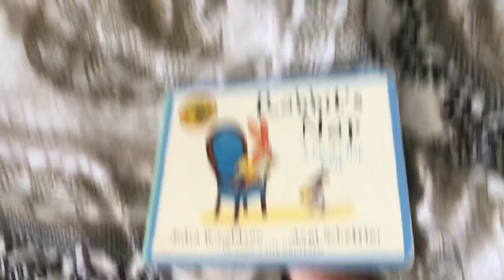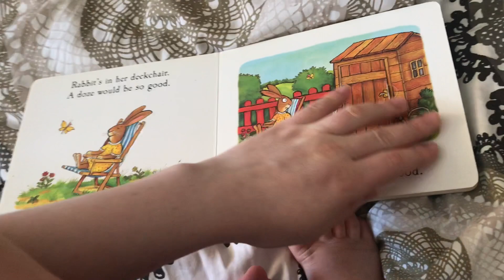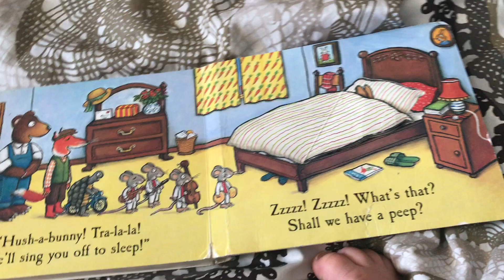Rabbit's Nap by Julia Donaldson and Axel Scheffler